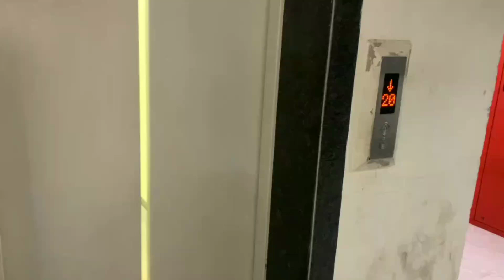QSR FARM per finally 150 pigeons aagye qsrpigeonfarm mumbra shillphata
welcome guys

all breeding available

pm me for order
transport all india available

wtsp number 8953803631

only wtsp sms